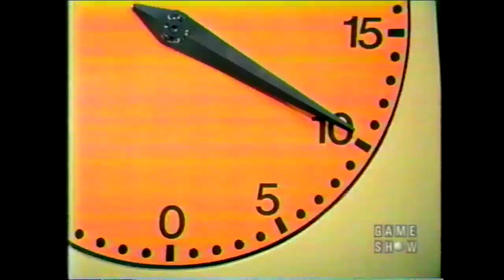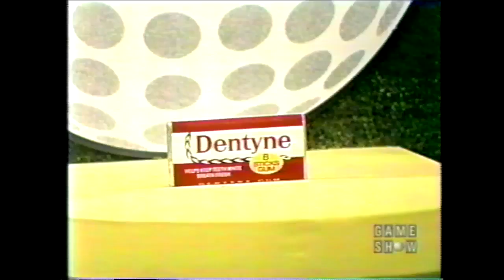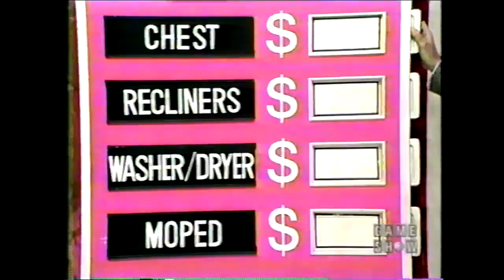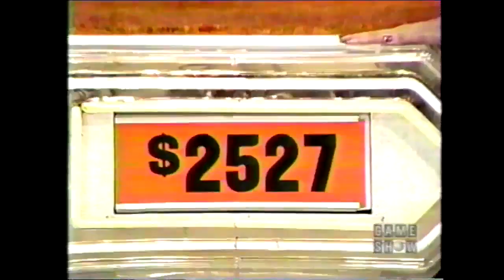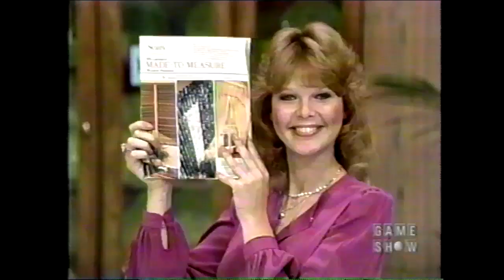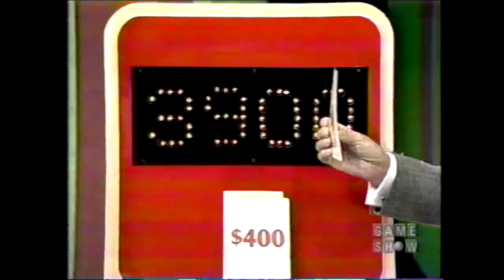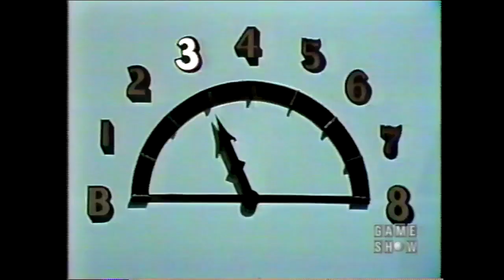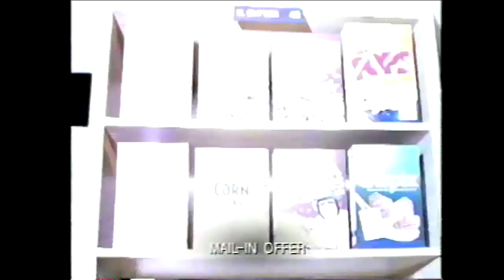The Price is Right (4292D): December 1, 1981 (A model named Carol subs for Dian!)